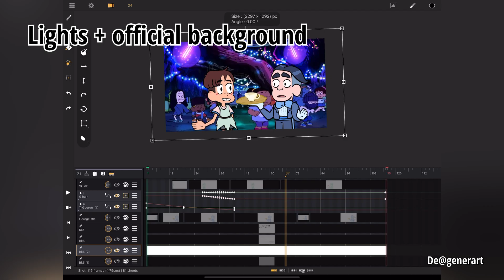Secret keeper x George Fananimation 🤎💙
Enjoy this fun animation💖